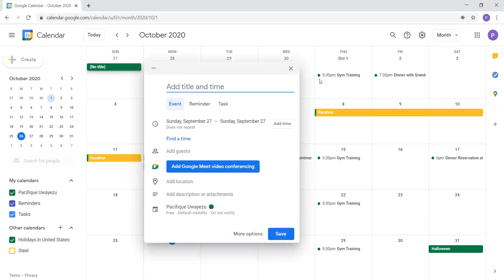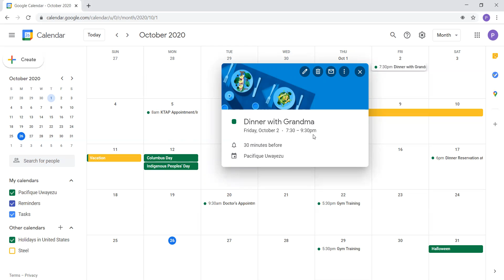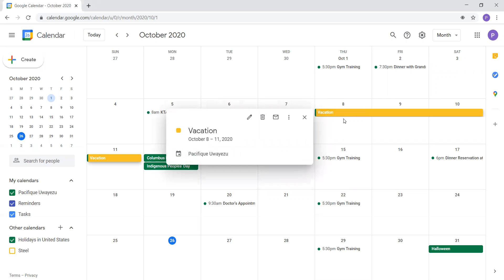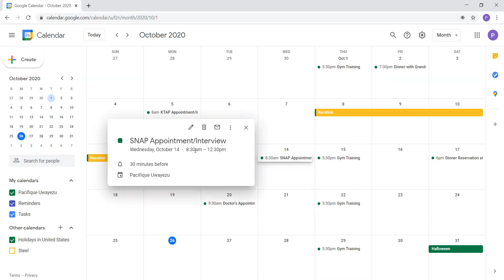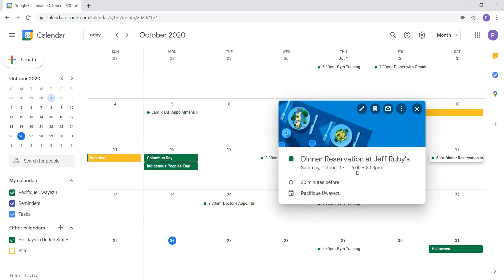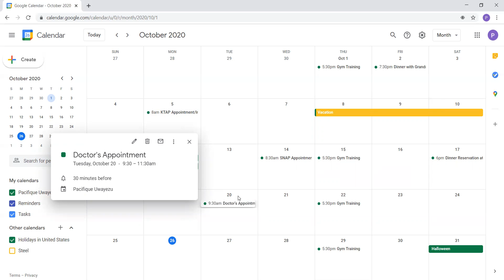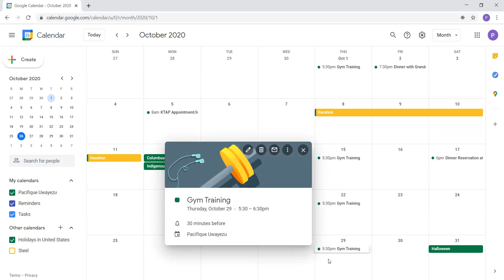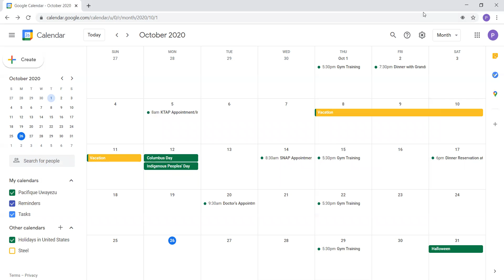Reading A Schedule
Vocabulary:
Ordinal Numbers
Date
Year
am
pm
Morning
Evening
Night
First
Second
Third
Fourth
Fifth
Tenth
Weekly
Vacation
Holiday
Appointment
Interview
KTAP
SNAP
Gym Training
Dinner
Reservations